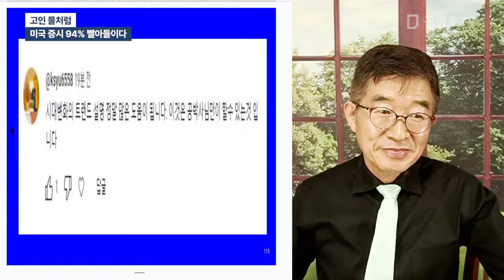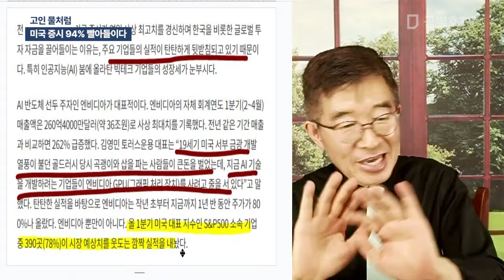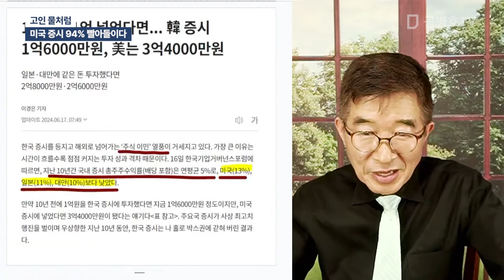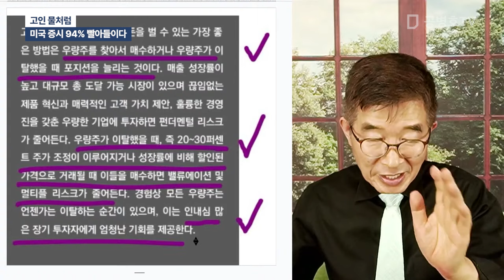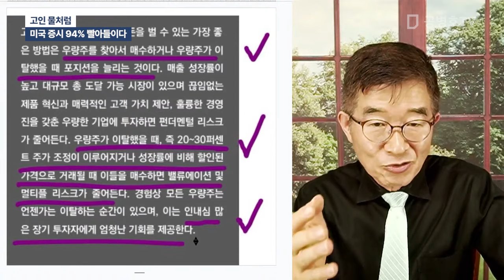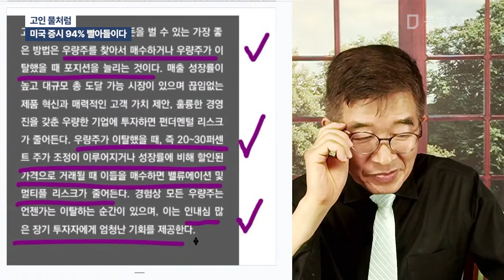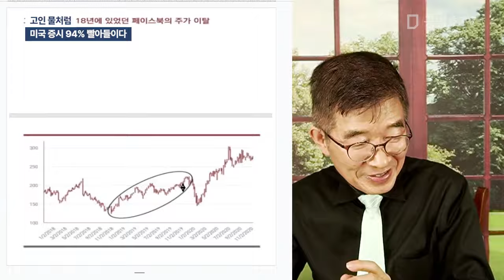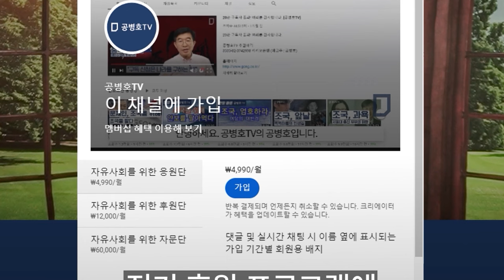고인 물처럼 / 미국 증시 94% 빨아들이다 [공병호TV]